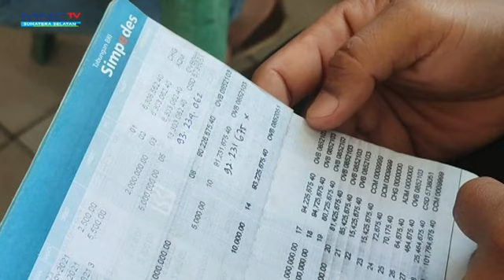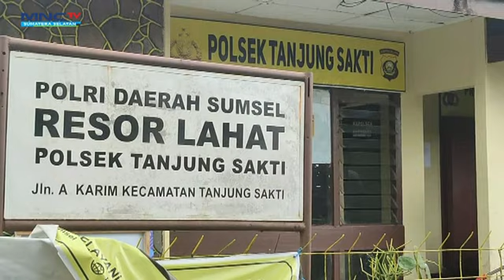RATUSAN JUTA SALDO NASABAH BRI RAIB